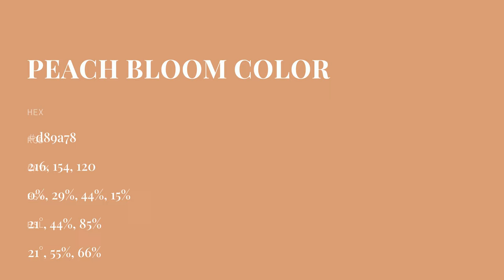Peach Bloom color d89a78 hex color - Red color - Cool color d89a78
What color is Peach Bloom ? d89a78 hex color - Red color - Cool color d89a78

Hex d89a78 Color Code is also known as Peach Bloom color.